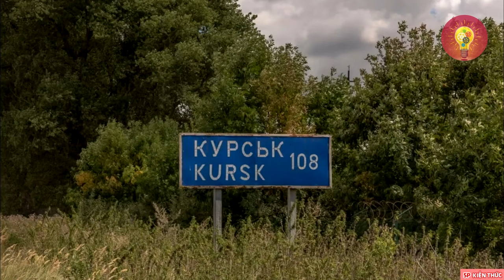Toàn bộ lực lượng Ukraine rơi vào thế trận phục kích của Nga tại Kursk ! - 5P Kiến Thức